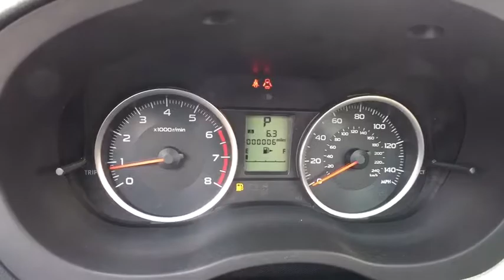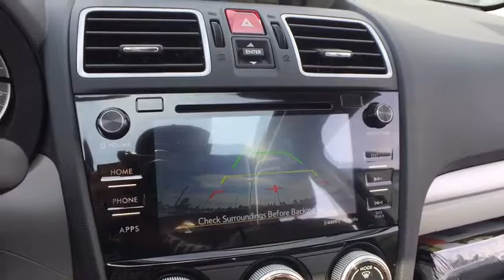2018 Subaru Forester Macomb, Rochester, Royal Oak, Sterling Heights, Troy, MI F181184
Jasmine Green Metallic N 2018 Subaru Forester available in Macomb, Michigan at Sellers Subaru. Servicing the Rochester, Royal Oak, Sterling Heights, Troy, MI area.

Sellers Subaru
23651 Hall Rd

2018 Subaru Forester Green MetallicbrbrbrAt Sellers Subaru we are focused on you! No matter what you're looking for, we'll help you find the right car to get you there. Buy with confidence! Our Transparent Pricing and a 7 Day Love It or Leave It Guarantee to prove it! Reputation is Everything!